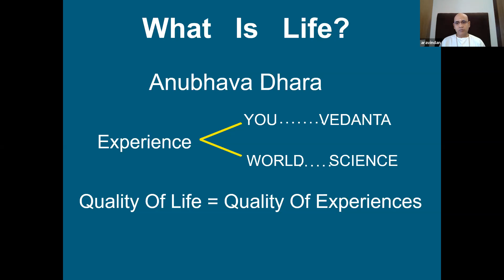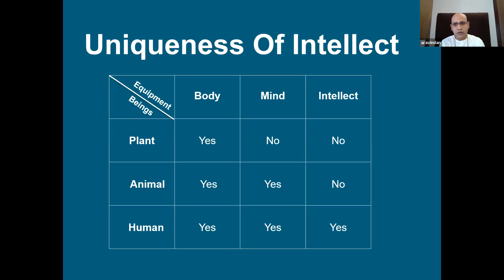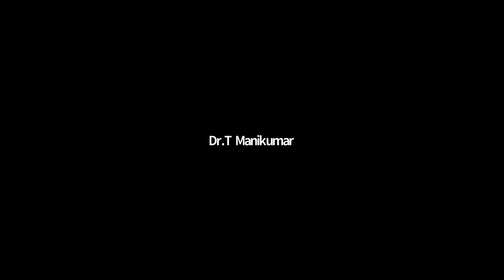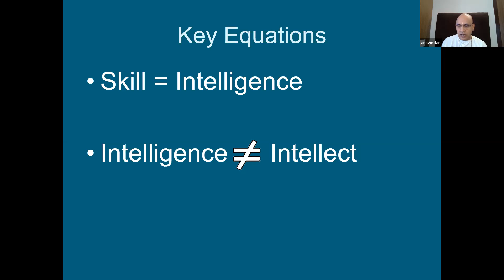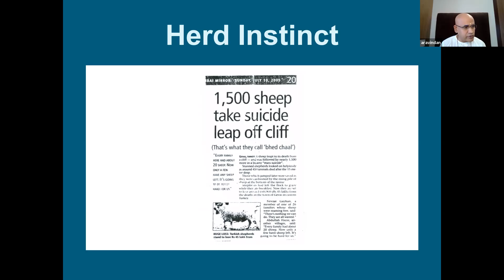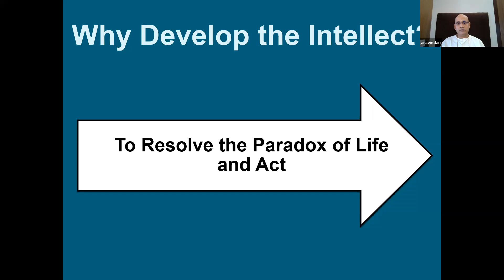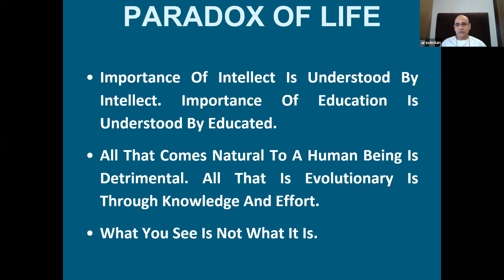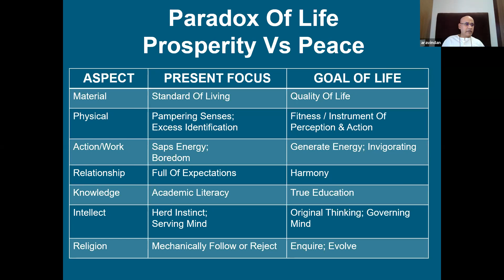Inner Wellness Morning Session Class#2 8 Aug 2021